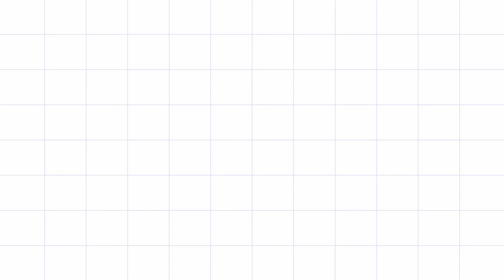PENGUMUMAN PEMENANG LOMBA OPEN HOUSE SD BAS 2021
Alhamdulillah juara lomba Open House dimasa pandemi sudah terpilih. Selamat untuk para pemenang.